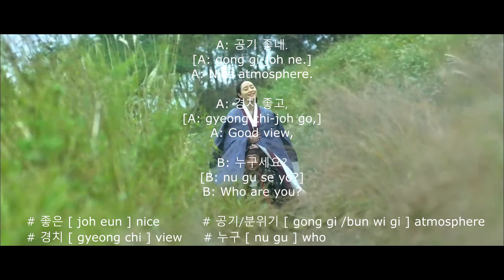Learning Korean with K-movie [The Face Reader] Basic part-2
Learning Korean with K-movie [The Face Reader]